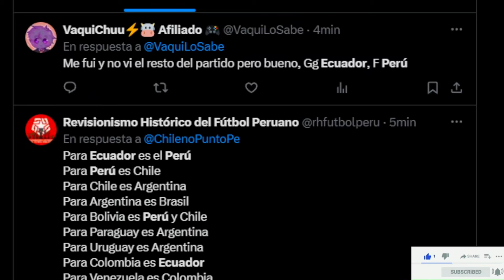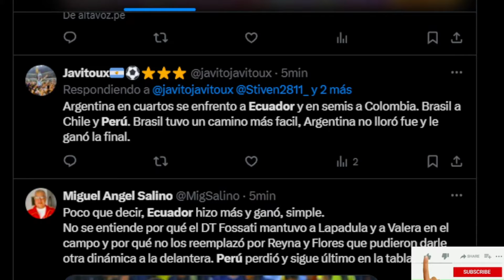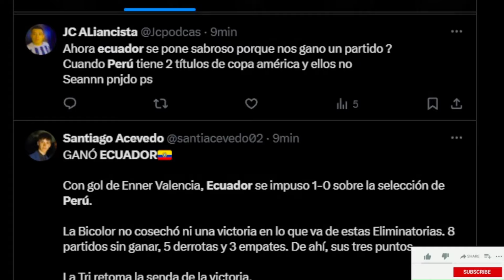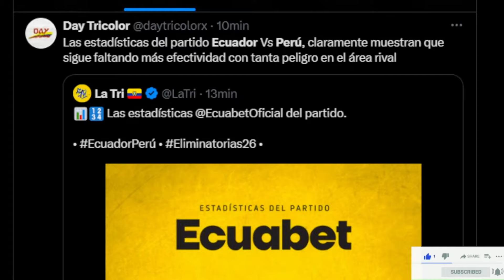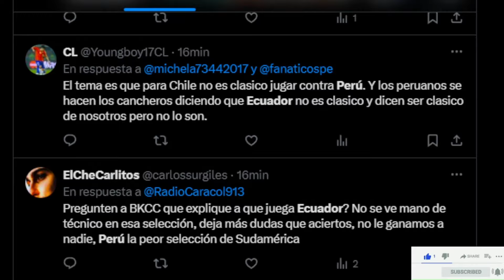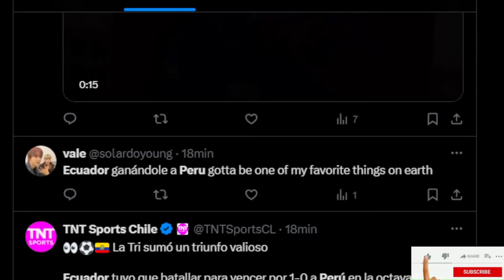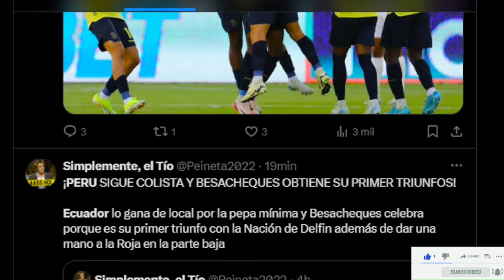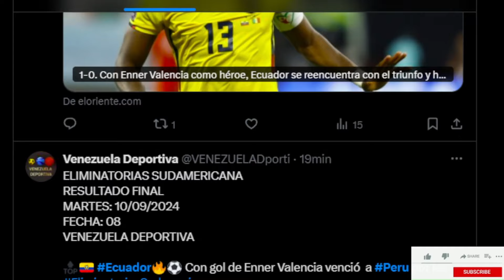Reacciones y Análisis tras Ia derrota de Perú ante Ecuador / Análisis / 2024 / Fecha 8 Eliminatorias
TODO SOBRE

Copa Libertadores
Copa Sudamericana
Eliminatorias Sudamericanas
Fifa
Conmebol